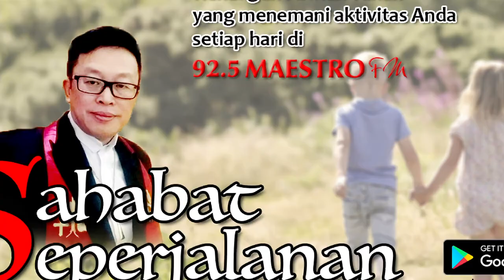Kelebihan yang Berlebihan | Sahabat Seperjalanan 6 Maret 2022